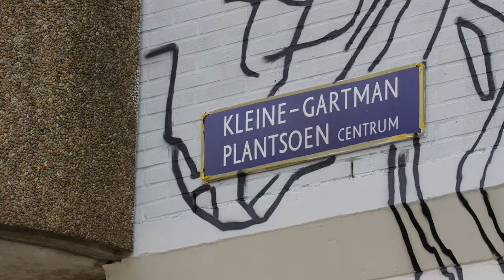JDL Street Art - Leidseplein Amsterdam - in 6K